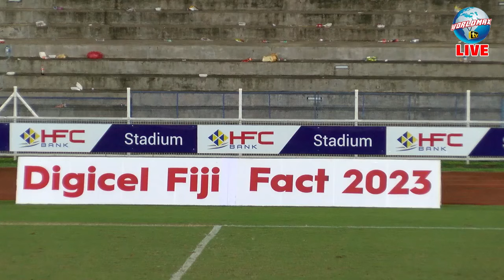2023 Digicel Fiji Fact Semifinals Highlights (Fiji Football)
These matches is from 2023 Digicel Fiji Fact Semifinals (Cup Competition), Fiji football league. The teams are Lautoka FC vs Labasa FC, Rewa FC vs Ba FC, this matches played on 17th June 2023.

Results: Lautoka FC 2-1 Labasa FC, Rewa FC 3-2 Ba FC

Facebook Page: The News Of Oceania Football
Instagram: The News Of Oceania Football